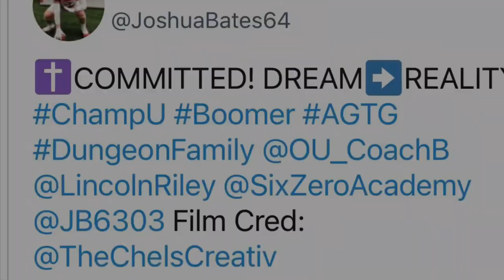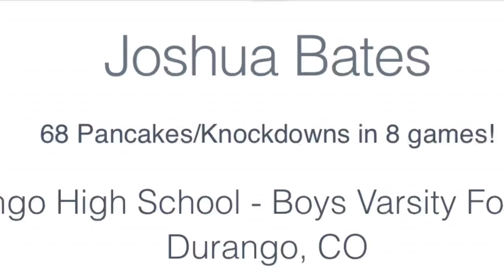OU SOONERS COMMIT JOSHUA BATES IS FULL OF TRUE GRIT. Recruit Trail S02 EP03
Oklahoma Sooners Football received a big verbal commitment from the big, physical interior lineman from Durango, Colorado Joshua Bates. The Durango Demon is a sound lineman with great fundamentals and intangibles. The kid has true grit and will be a great fit in Lincoln Riley's Air Raid Offense and the OU Sooners.

💯SALUTE TO THE TEAM CAPTAINS!! ⭕️🙌